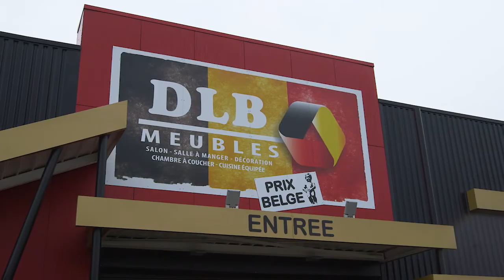Soirée Couleurs d'entreprises 2017 de la CCI Littoral HDF : portrait de la société DLB à Dunkerque